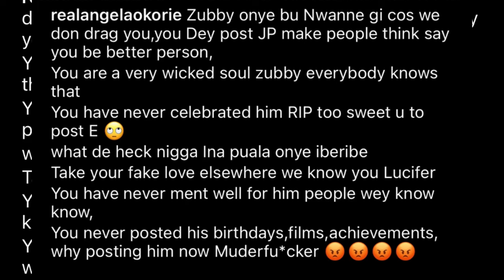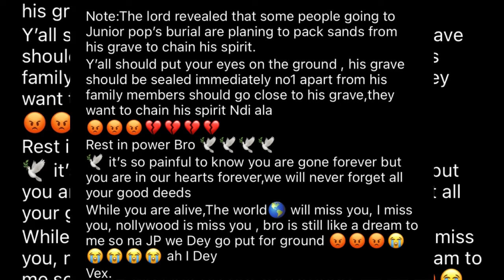Angela Okorie Blasts Zubby Michael For Calling Jnr Pope His Brother.